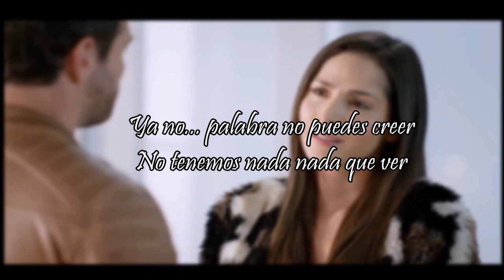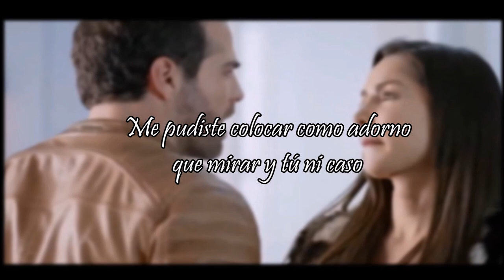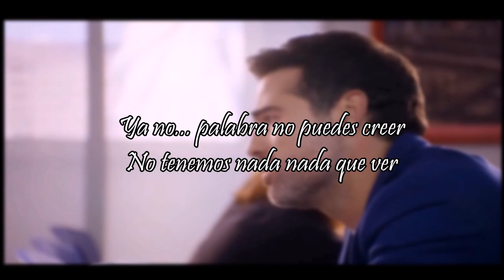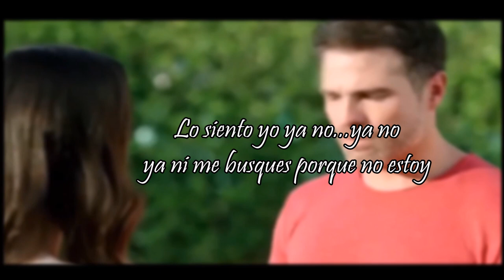Ya no - Orquesta Karibe (Salsa) [Letra / Lyrics]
Me pudiste conquistar con mirarme y nada mas y tú ni caso
Para hacer de tu querer una flor de amanecer y tú ni caso
Me habrías hecho bailar lo que quisieras tocar ahora es demasiado tarde
Ya no lo siento tu hora pasó
Ya no te deseo entiéndelo
Ya no palabra no puedes creer
No tenemos nada nada que ver
Ya no seguro tu faz se borró
Si alguna vez fui tuya olvídalo
Ya no en serio tu tren se perdió
Todo se ha acabado entre tú y yo
Ya no
Me pudiste colocar como adorno que mirar y tú ni caso
Hacerme brisa de mar o una piel que acariciar y tú ni caso
Me habría puesto a tus pies sin preguntas ni porqués ahora es demasiado tarde
Ya no

Telemundo Network Group LCC